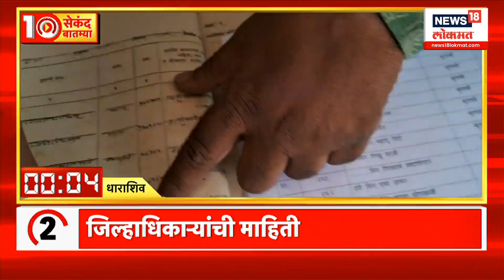10 Sec Batmya : वर्ल्ड कपच्या फायनल मॅचसाठी मुंबईतून विशेष ट्रेन | World Cup 2023 Final | IND Vs AUS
State Backward Class Commission meeting in Pune today
An examination of whether Maratha society is backward
Reservation issue Thackeray group will meet the President today
Special train from Mumbai for World Cup final match

राज्य मागासवर्ग आयोगाची आज पुण्यात बैठक
मराठा समाज मागास आहे का याची चाचपणी
आरक्षणप्रश्नी ठाकरे गट आज राष्ट्रपतींची घेणार भेट
वर्ल्ड कपच्या फायनल मॅचसाठी मुंबईतून विशेष ट्रेन